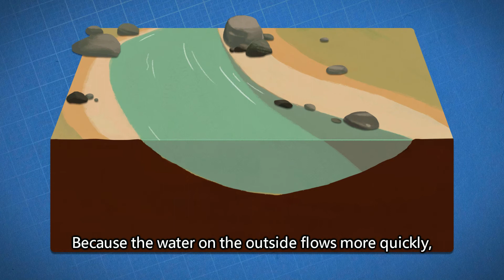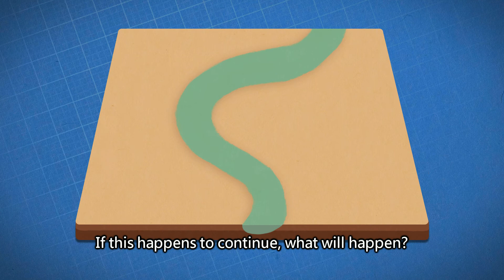Go Go Giwas Science Classroom | #04: River Diversion